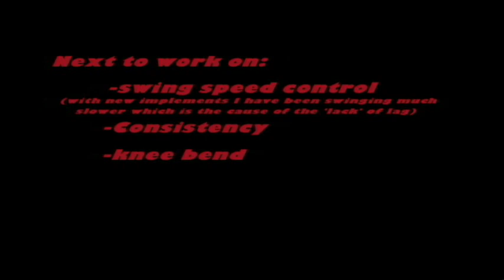PGA National Range Session 1-22-09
...Still working... Ive done a couple things on my take away and position at the top. still needs a little refining. Swing speed will soon increase which is why on the side it looks like im casting, its just the only slot that works.